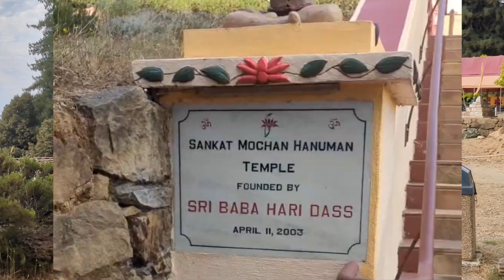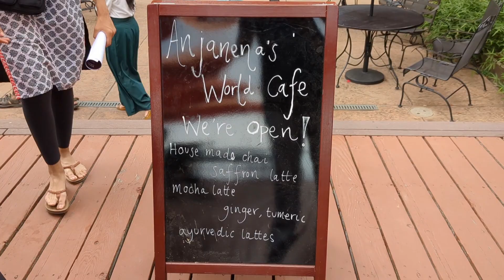சங்கடங்கள் தீர்க்கும் Sankat Mochan Hanuman temple। Mount Madonna Centre । USA California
USA California । Sankat Mochan Hanuman Temple । Mount Madonna Centre

Sankat Mochan temple
Mount Madonna Centre
Hindu temple in California
Hanuman temple